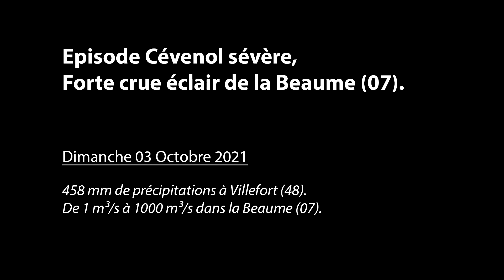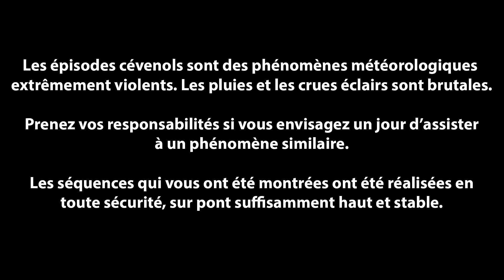Crue éclair de la Beaume en Ardèche - Octobre 2021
Séquence vidéo intégrale de la crue éclair destructrice de la Beaume en Ardèche (07), survenue le Dimanche 3 Octobre 2021 dans l'après-midi.

Cette crue éclair est la conséquence d'un épisode cévenol de très forte intensité. Ces épisodes sont des phénomènes climatiques bien connus, se produisant à l'automne dans la région des Cévennes, dans le sud de la France. Ce sont des phénomènes très dangereux, apportant des pluies extrêmes sur le relief. Ce dimanche, 458mm ont été relevés par Météo-France sur la station de Villefort soit l'équivalent de 3 à 4 mois de précipitations.

Cette vidéo, pour ce qui est de la crue éclair, a été tournée à proximité de Ruoms (07), sur le dernier pont traversant la rivière La Beaume. La station de contrôle détectant les crues en amont, a constaté un débit instantané maximal de 1031 m³/s. Le débit de la rivière était de seulement 1 m³/s avant l'arrivée de la crue...

Ces images exceptionnelles doivent permettre aux gens de comprendre la dangerosité des rivières en cas d'alerte météorologique. Seulement 5 à 6 minutes ont suffit pour transformer la petite rivière paisible presque à sec, en une machine à tuer. Ne vous aventurez jamais sur les berges sans vous renseigner sur la météo.

Cette vidéo a été réalisée en tout sécurité, par un chasseur d'orage confirmé, ayant connaissance des phénomènes d'épisodes cévenols et des risques qui y sont associés.